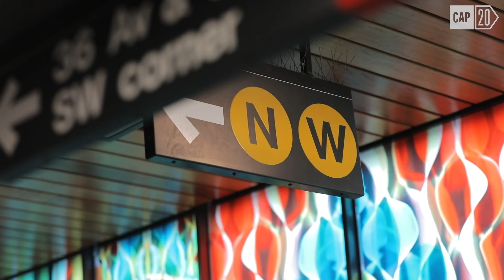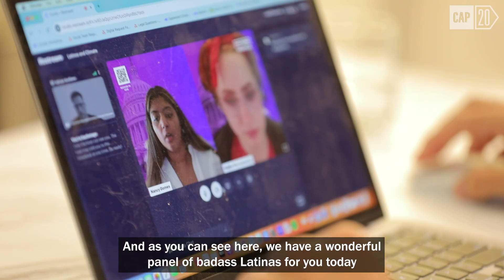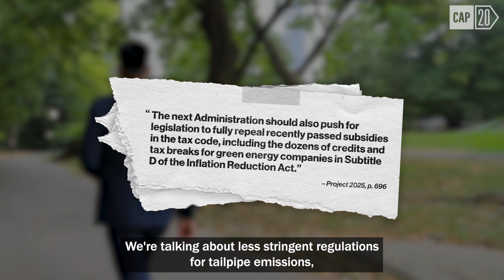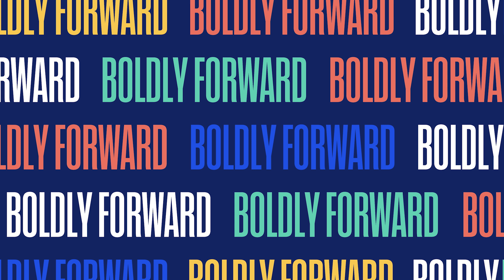This Activist is Fighting for Climate Change on the Frontlines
Adrian Arellano of NextGen America breaks down how Project 2025 would strip away essential federal clean air regulations, putting polluters over people and giving more power to the fossil fuel industry.